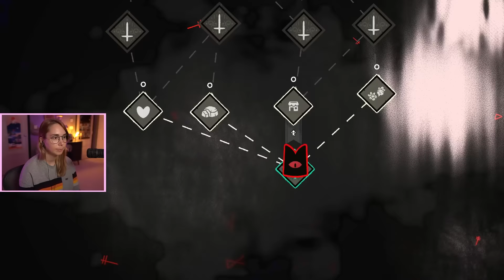My following GROWS - Cult of the Lamb [2]